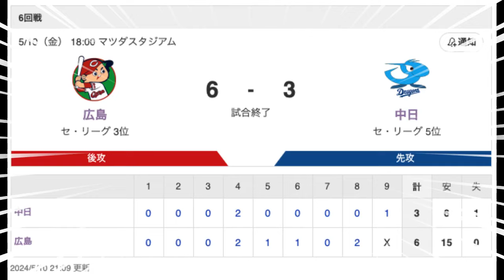【矢野デー】広島、逆転勝ちで3連勝